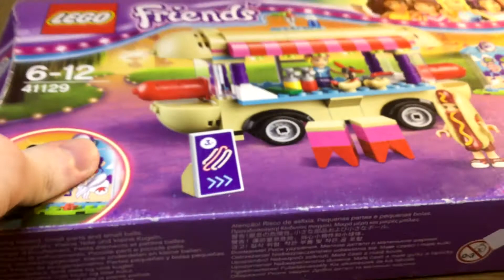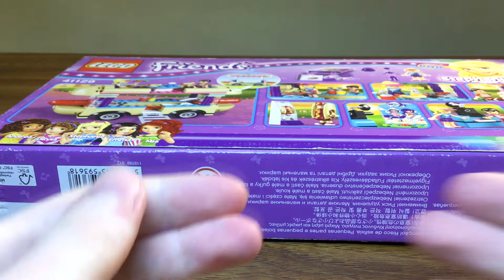Купил НОВЫЙ набор LEGO за 39.99 РУБЛЕЙ | НЕ КЛИКБЕЙТ | LEGO ДЕШЕВЛЕ 1 $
Привет, я купил Лего за 39.99 рублей и это не шутка :-)